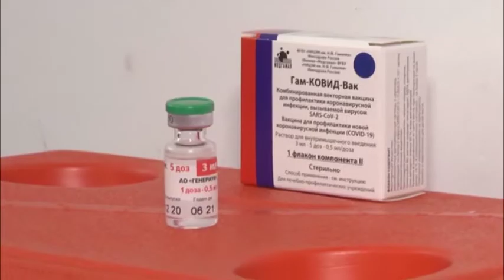Salud Pública de San Fernando recomienda la vacunación contra covid-19 a los mayores de 60 años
El Dr. Guillermo Brambila, Director Gral. de Salud Pública del Municipio de San Fernando, contó por qué es importante que se vacunen quienes pertenecen a la Tercera Edad: “los datos epidemiológicos nos hablan de que son la población que ha sido más agredida por el coronavirus”. Los vecinos pueden registrarse en la web de forma gratuita. Se considera a la vacuna como la mejor herramienta para superar la pandemia.
Tras la aprobación por parte de la ANMAT y según el plan de vacunación Nacional y Provincial que ya comenzó, el Municipio de San Fernando recomienda vacunarse contra el Coronavirus a los vecinos mayores de 60 años y aquellos entre 18 y 59 con enfermedades preexistentes.
El Director Gral. de Salud Pública, Dr. Guillermo Brambila, explicó: “En la situación de pandemia que está viviendo el mundo, los datos epidemiológicos nos hablan de que la población que ha sido más agredida por el coronavirus es la que tiene más de 60 años y aquellos considerados grupos de riesgo con enfermedades crónicas preexistentes, por eso es importante vacunarse cuanto antes”.

Asimismo, el funcionario destacó: “La vacuna para este rango etario ya fue aprobada por la ANMAT y el Municipio va a acompañar la inscripción por distintos canales con la finalidad de que cuantos más vecinos se vacunen, más rápido podremos controlar esta pandemia. Si bien la vacuna va a permitir que haya menos enfermos, la campaña también contempla la continuidad de las medidas de prevención como el distanciamiento social, el uso de tapabocas, el lavado de manos y la ventilación de los ambientes”.

Para anotarse, los vecinos deben ingresar a la página web o descargar la App “VacunatePBA".